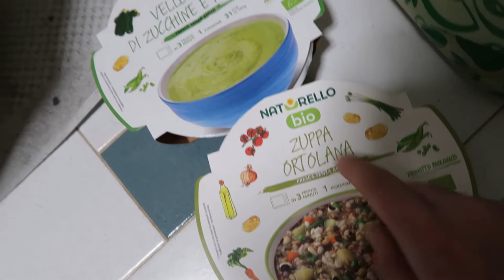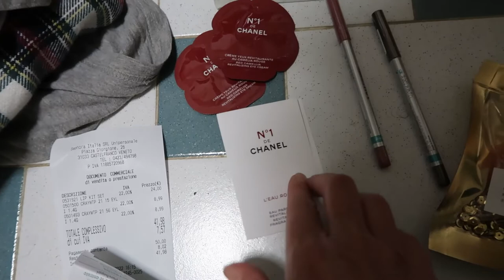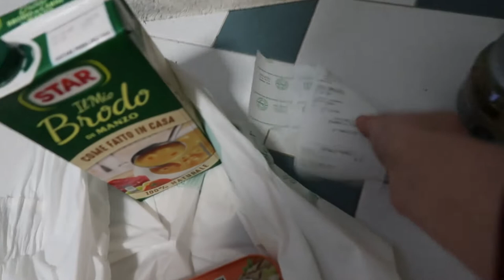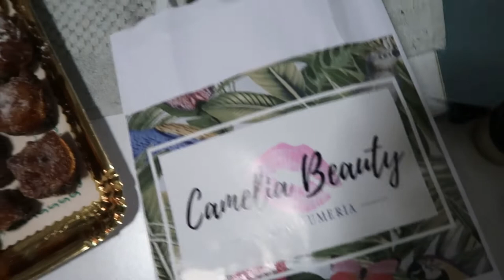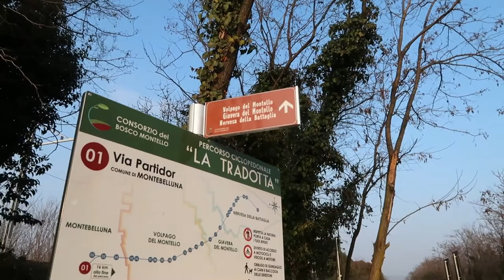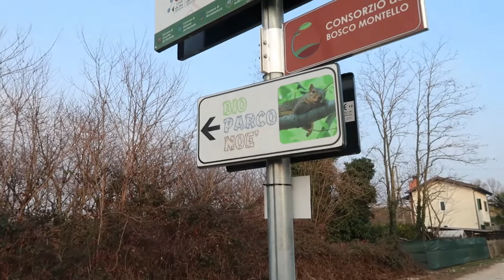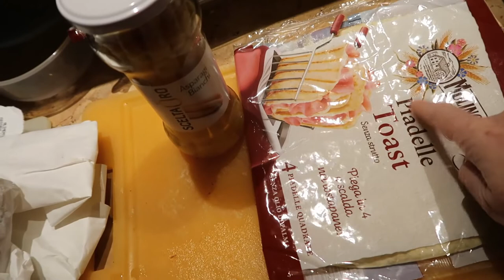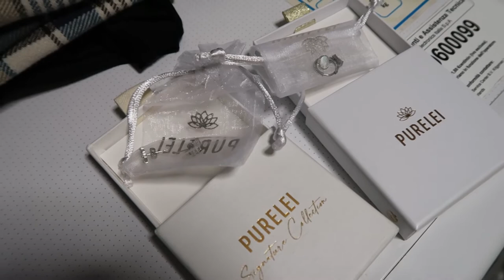WEEKLY VLOG DIARIO DI UNA VITA #16 PROVO COSE NUOVE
Il weekly vlog diario di una vita è online! Provo marchi nuovi in fatto di accessori e device per il viso.

Sito: Lookfantastic prodotti beauty dall'Inghilterra non c'è dogana.
Risparmia 15 euro sul tuo primo acquisto su una spesa di almeno 50 euro.